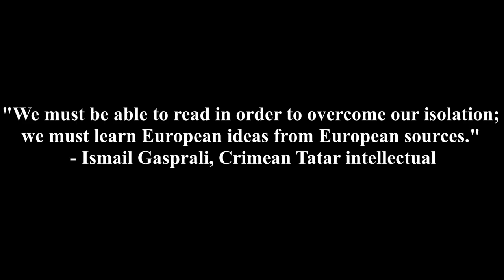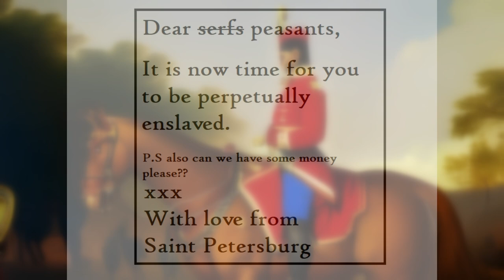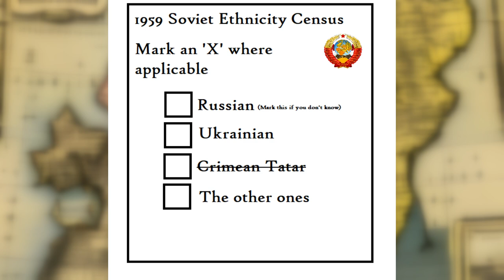Who are the Indigenous People of Crimea? | Crimean Tatars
Russia's invasion of Ukraine has affected people on a scale unseen for decades; amongst those people are the Crimean Tatars, with a struggle that far predates the current crisis. In this video, we'll briefly explore the history and origins of the Crimean Tatars.

I'm very surprised that my last video did so well, I have no idea if I did anything 'right' concerning the algorithm, but I think it'll remain the mystery it's always been.

** Timestamps: **

00:00-1:07 Opening
1:08-3:36 Origins to Early Modern Period
3:37-6:02 Russian Suzerainty
6:03-7:09 Post-Soviet Era
7:10 Outro

I do not claim to own all of the images and footage though I have made some things, like maps, myself.